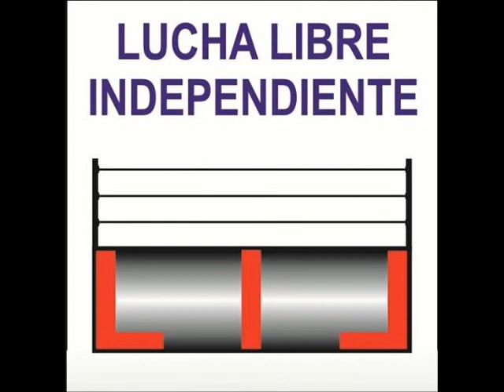TERCERA LUCHA DE L.L.M.C. 30-09-18.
LUCHA LIBRE MEXICANA CONTEMPORANEA.